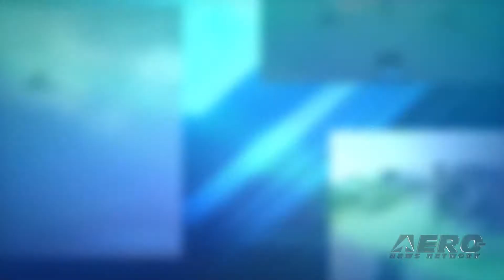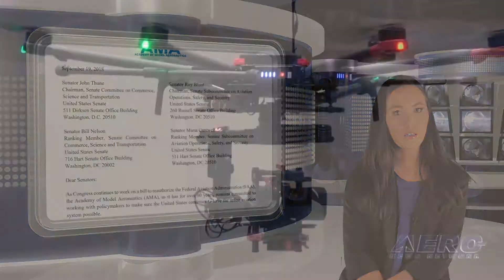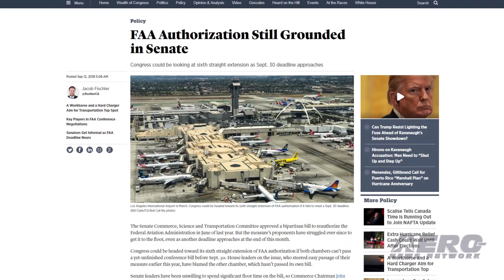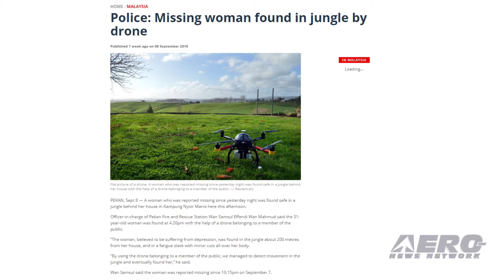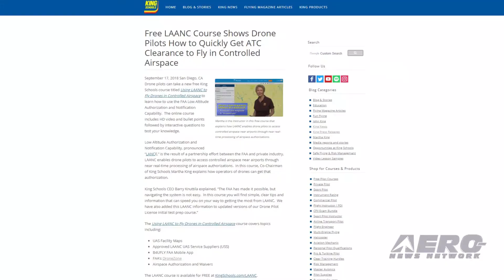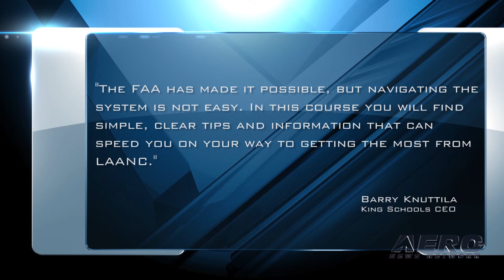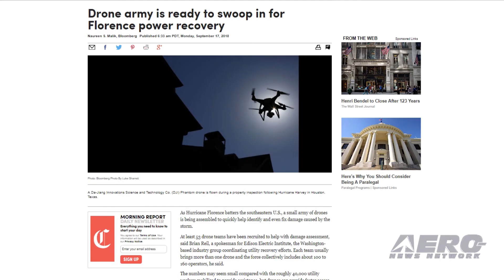AMA Drone Report 09.20.18: Section 336 Update, Free LAANC Course, Drones In Florence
The link to assist your phone call to your legislators is

Also: FAA Reauthorization Stalled, Golf Course Drone Delivery, eBee X Fixed-Wing, Drone Locates Missing Woman

AMA president Rich Hanson has sent letters to the House and Senate, requesting they consider a risk-based approach to regulating recreational UAS. This would ensure the safe integration of UAS into the nation’s airspace while continuing to allow responsible model aircraft operators to fly safely. It is still uncertain if Congress will pass an FAA Authorization bill by the September 30 deadline, but legislators have begun work to resolve some of the issues surrounding the Special Rule for Model Aircraft (Section 336), which may include remote ID requirements on some aircraft. A congressional update on Section 336 was just released via a video from Interim Executive Director, Chad Budreau. Drone pilots can take a new free King Schools course titled Using LAANC to Fly Drones in Controlled Airspace to learn how to use the FAA Low Altitude Authorization and Notification Capability. The online course includes HD video and bullet points followed by interactive questions to test your knowledge. Low Altitude Authorization and Notification Capability, pronounced “LANCE,” is the result of a partnership effort between the FAA and private industry. LAANC enables drone pilots to access controlled airspace near airports through near real-time processing of airspace authorizations. In this course, Co-Chairman of King Schools Martha King explains how operators of drones can get that authorization. Drones will be instrumental in helping assess the damage caused by hurricane Florence, which struck the North Carolina coast over the weekend and is continuing to cause widespread flooding across a broad area of the country. Brien Reil, a spokesman for the Washington-based industry group Edison Electric Institute said that at least 53 teams have been recruited to help with the damage assessment. All this -- and MORE in today's episode of the AMA Drone Report!!!

AMA Drone Report 09.20.18 is chock full of info in this Weekly News Episode, Thursday, September 20th, 2018... Presented by Aero-TV veteran videographer and Airborne Host Laura Hutson, and is supported by ANN CEO/Editor-In-Chief Jim Campbell, Chief Videographer Nathan Cremisino, and Aero-Journalist Tom Patton, this episode covers:

The War For Section 336 And Model Aviation’s Future
Free LAANC Course Shows Drone Pilots How To Quickly Get ATC Clearance
Drones Will Assist In Florence Recovery Efforts
FAA Reauthorization Bill Stalled In The Senate
Flytrex Launches U.S.’ First Golf Course Drone Delivery Service
senseFly Launches The eBee X Fixed-Wing Drone
Drone Helps Locate Missing Woman In Malaysia